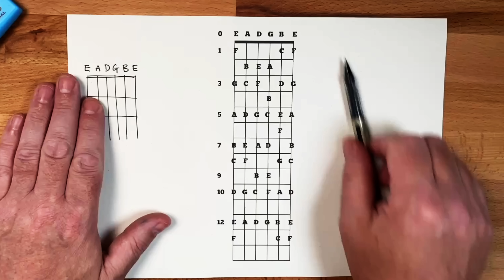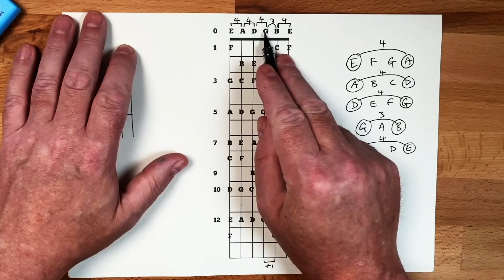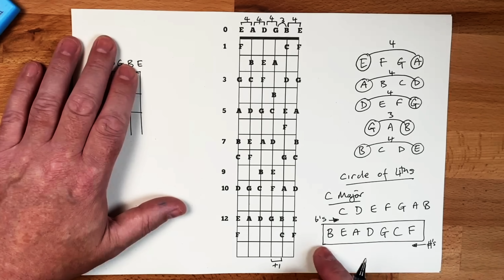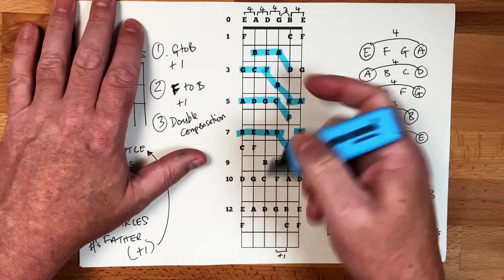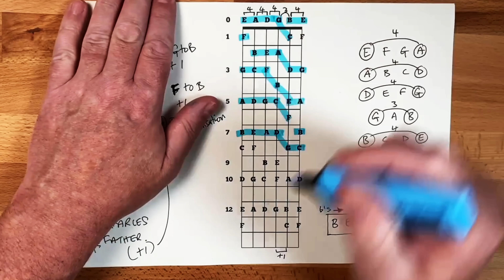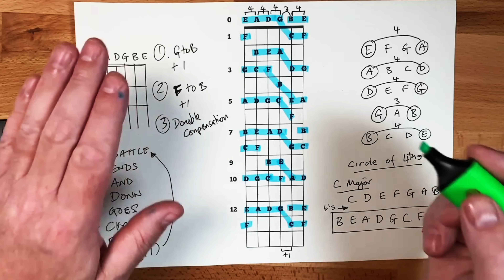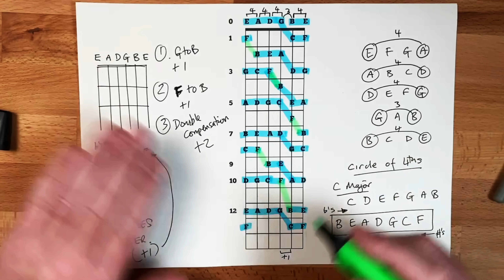This UNUSUAL Sentence Helped Me Find Guitar Notes INSTANTLY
How To INSTANTLY Learn The Guitar Notes.

I truly appreciate you and think you're amazing for taking time out of your day to watch :)

Grab a copy of my new book! Containing lesson diagrams for 80 of my most useful lessons here on my YouTube channel. All my hand written pdfs have been turned into Super Easy to Read graphic designed reference material to help you in your guitar learning journey. Each lesson in the book has a handy easy to type link to the video tutorial, so you can follow along.

What’s in the book? Watch This Short Video